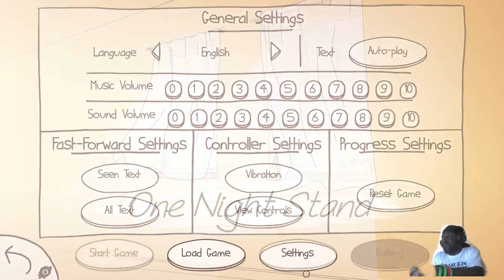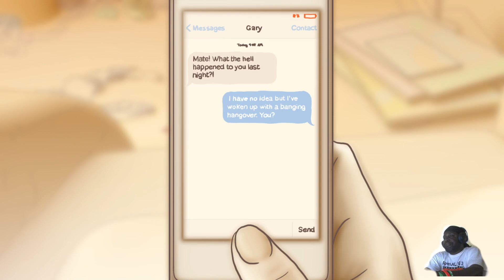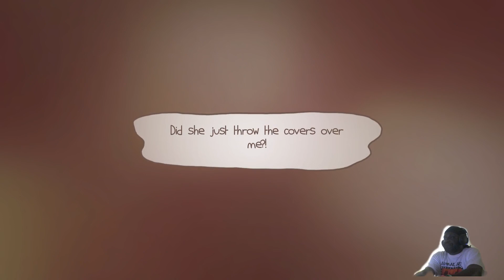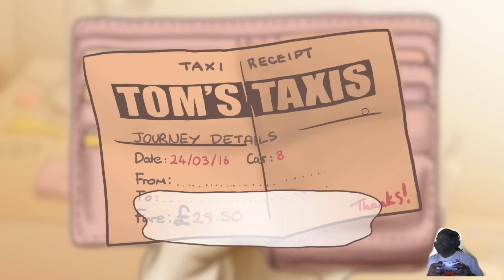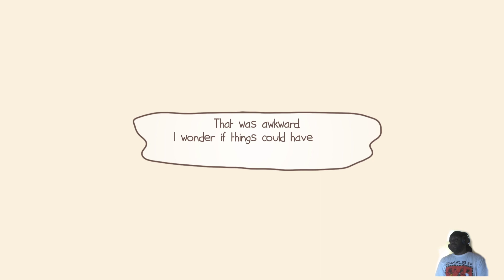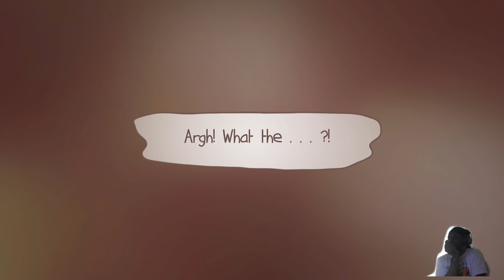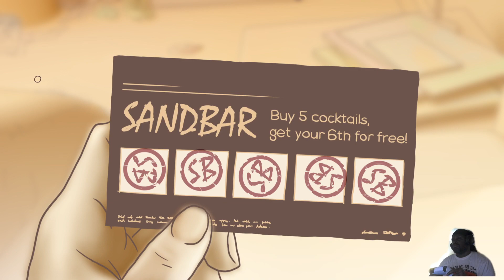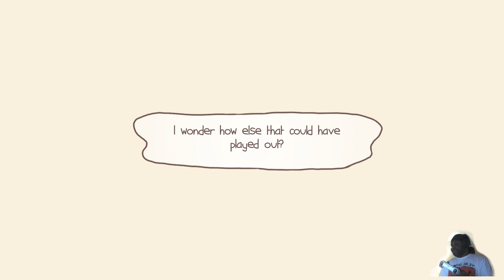From TRu to ALL